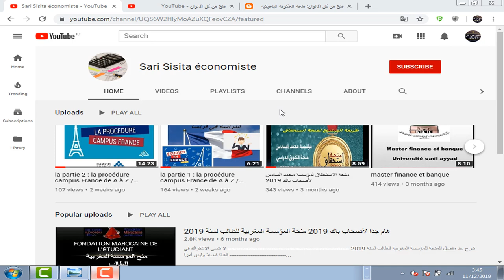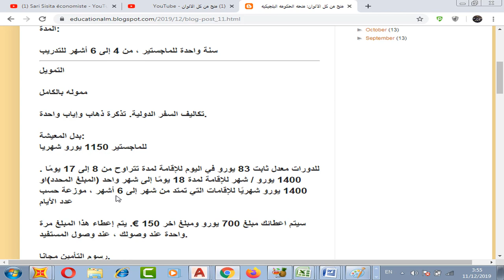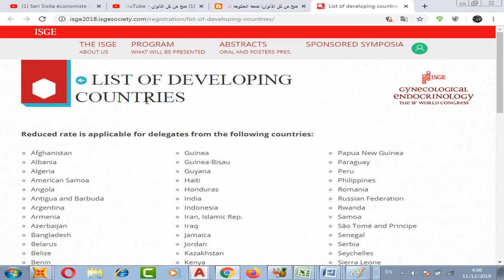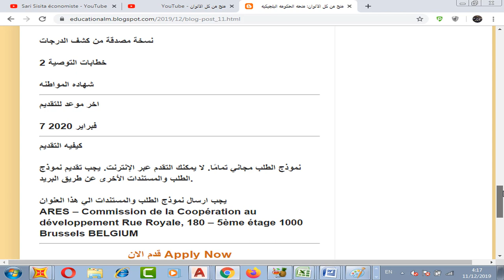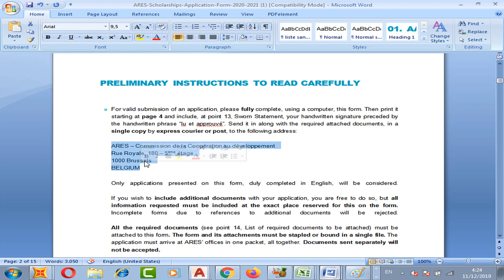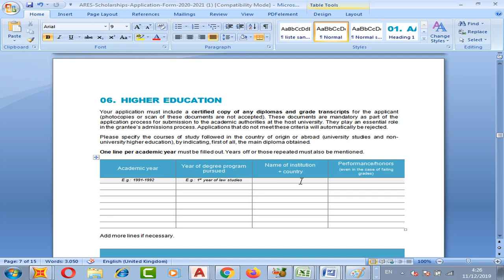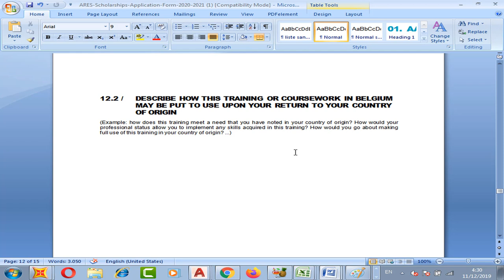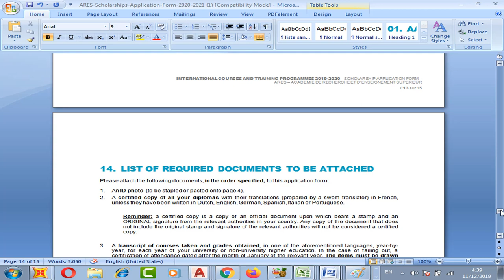منحة حكومة بلجيكا مموله بالكامل براتب شهري 1400 يورو ومميزات اخري /Belgium Government Scholarship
منحة حكومة بلجيكا مموله بالكامل براتب شهري 1400 يورو وتذاكر طيران  وتامين طبي ومميزات اخري كثيره ولا تتطلب شهاده لغه انجليزيه ومتاحه لدرجه الماجستير والكورسات

Belgium Government Scholarship 2020 (Fully Funded) .
scholarship belgium ARES .